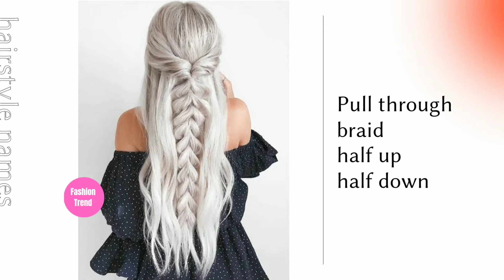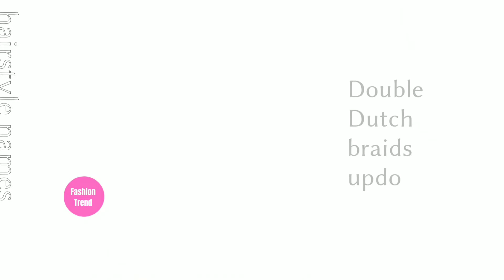Hairstyles: "Types of hair styles for girls/women with Names"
Today, I’m going to cover hairstyle with names. Watch to learn hairstyle for womens and don’t forget to turn on your notifications!

Which Topics Should be covered next  comments 💬 below ?
0:00-0:15 Introduction
0:15-0:20 Pull Through Braid
0:20-0:25 Half Crown Braid Hairstyle
0:25-0:30 French Braid Half updo
0:30-0:35 Half-up Lace Rose Hairstyle
0:35-0:40 Lace braid
0:40-0:45 Side Mini Fishtail Braid Hairstyle
0:45-0:50 Loop Waterfall Braid Hairstyle
0:50-0:55 French Twist Hairstyle
0:55-1:00 Pull through braid half up half down
1:00-1:05 Celtic knot hairstyle
1:05-1:10 Blunt Bangs Hairstyle
1:10-1:15 French Braid Hairstyle
1:15-1:20 Double Dutch braids updo
1:20-1:25 Waterfall Braid Hairstyle
1:25-1:30 Space buns hairstyle
1:30-1:35 Fancy Twisted Half Ponytail
1:35-1:40 Fishtail Braid
1:40-1:45 Bow Hairstyle
1:45-1:50 Gibson Tuck Braided Bun
1:50-1:55 Dutch Braid
1:55-2:00 Flat Waves Hairstyle
2:00-2:05 Twisted Rope braid
2:05-2:10 Side Messy bun
2:10-2:15 Rebel Hairstyle
2:15-2:20 Rose bun